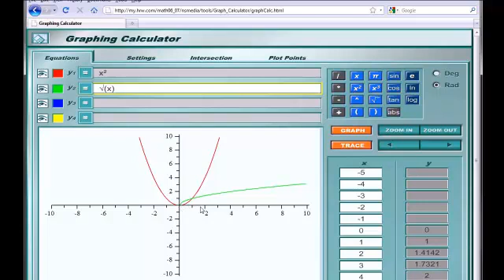رسومات بيانية لاقترانات الجذر التربيعي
Graphs of Square Root Functions
يوضح هذا الفيديو مجموعة من الأمثلة التي توضح التمثيل البياني لاقترانات الجذور التربيعية والعلاقة بين قيم الاقترانات
شكر خاص لمؤسسة شركاء في التنمية المستدامة -- فلسطين